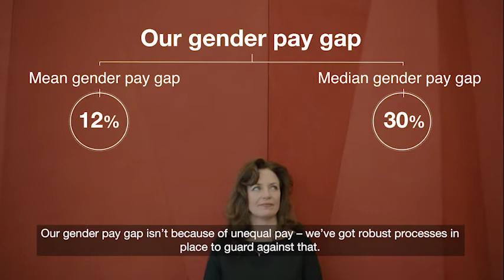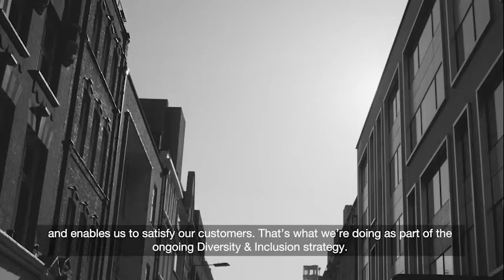Centrica: understanding the gender pay gap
Liza Strong, Centrica's Talent Director and Head of Diversity & Inclusion, explains what the gender pay gap is and the steps we are taking to close the gap by focusing on attracting, developing and retaining diverse talent.